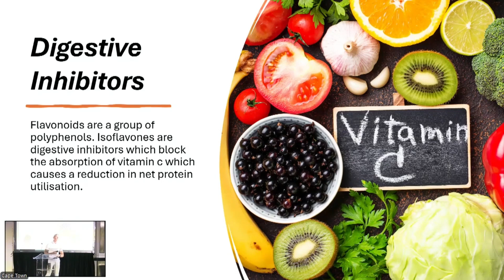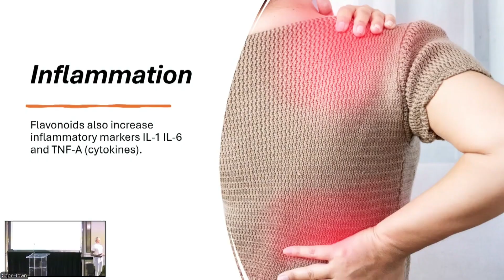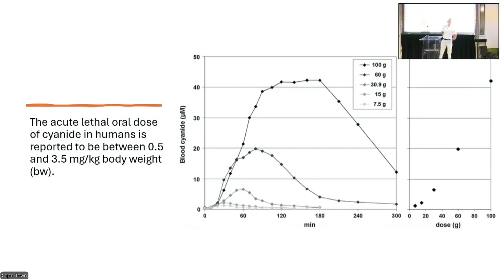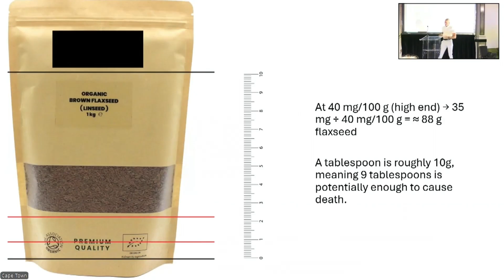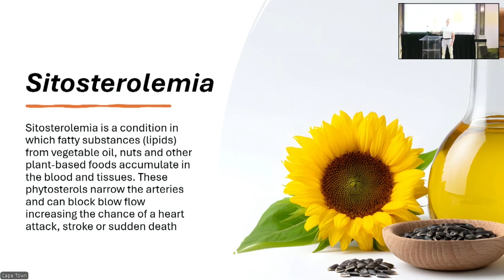Stop Eating These “Healthy” Foods — They Harm Your Hormones & Thyroid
Plant-based “health foods” like soy, nuts, seeds and flavonoid-rich products are often promoted as anti-inflammatory and antioxidant… but the science tells a very different story.

In this talk, I break down how these compounds:

• block vitamin and mineral absorption
• activate estrogen receptors
• disrupt thyroid function
• elevate inflammatory cytokines
• interfere with detox pathways
• contribute to infertility and hormone imbalance

This segment is taken from my presentation at the World Nutrition Summit by The Noakes Foundation.

For Electrolytes, MCT Oils / Powders, Exogenous Ketones and much more,